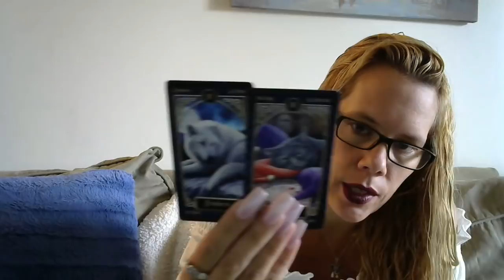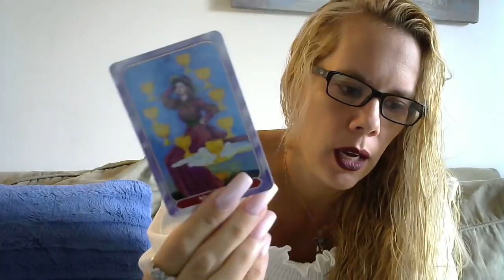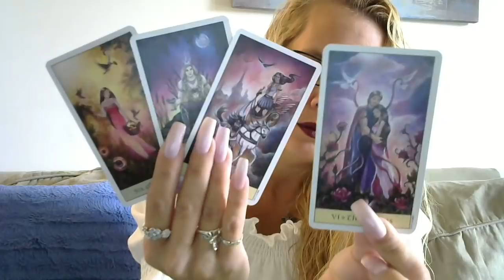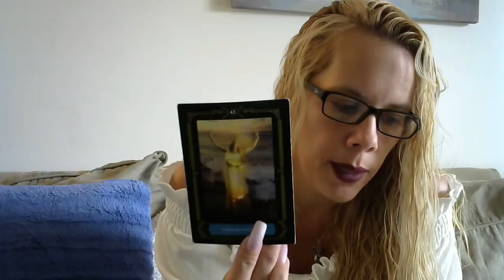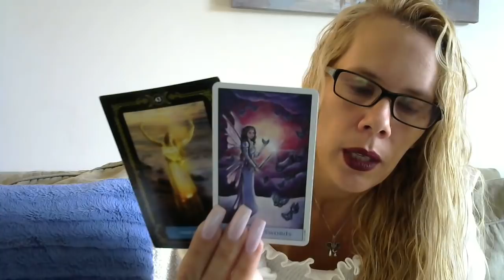Aries*❤🔥(RawLOVE) Sneakiness,Trickiness &, Someone Is All For Oneself 8/28-9/10/18